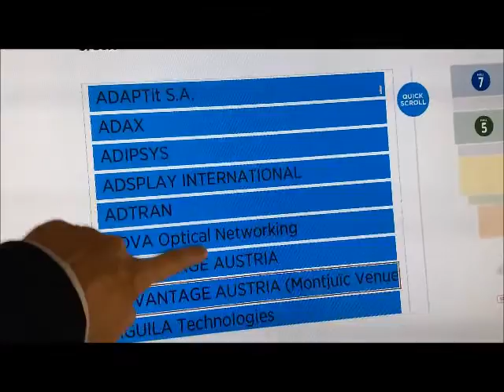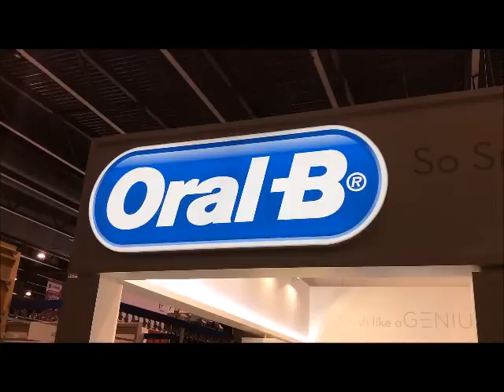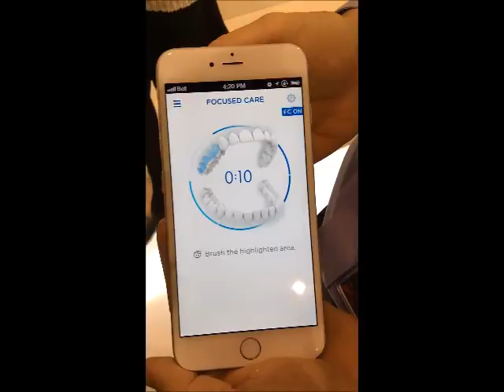Dentistry and the 2016 Mobile World Congress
I visited the Mobile World Congress in Barcelona to get a glimpse of what mobile technology and data will mean for dentistry.